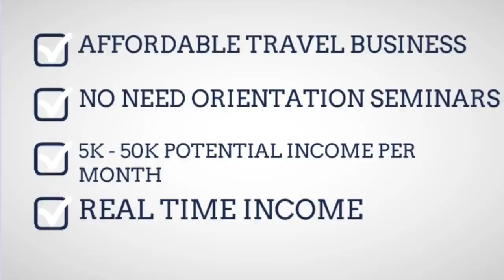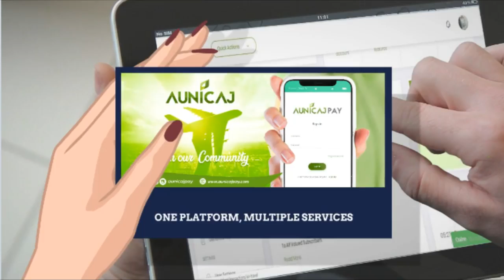ticketing made easy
Great day!!

To start your online business with 1998 on hand?

1. Register to Aunicaj Pay.

2. Verify your Aunicaj Pay account

3. Cash in your 1998php to fund your E-Money (Top Up) plus 40php system charge

4. Click upgrade account then purchase starter package and have the full benefits of services.

5. Try our services. Enjoy lifetime discounts and convenience.